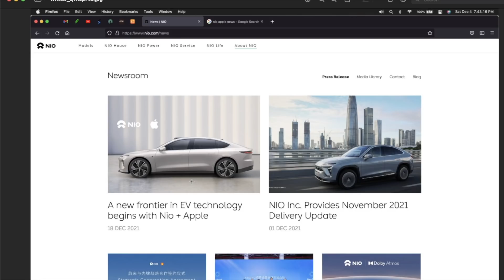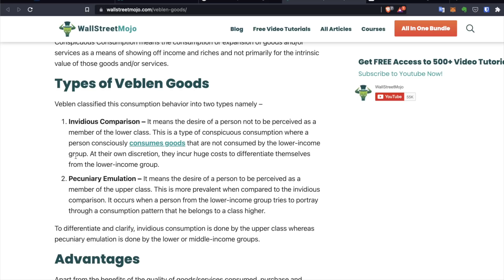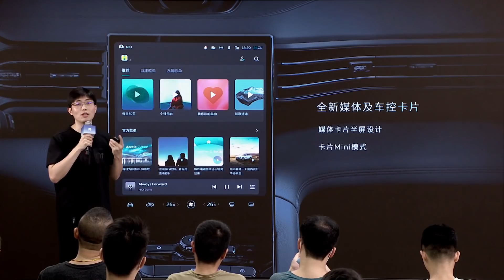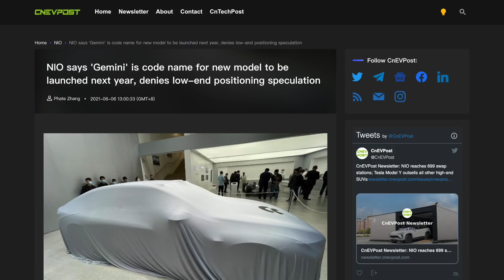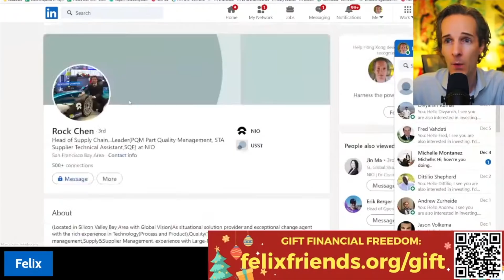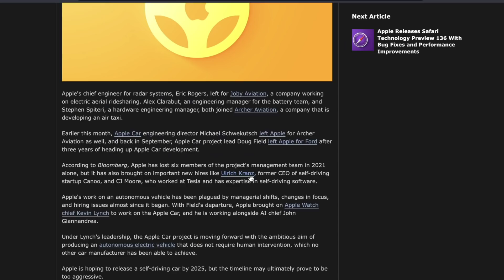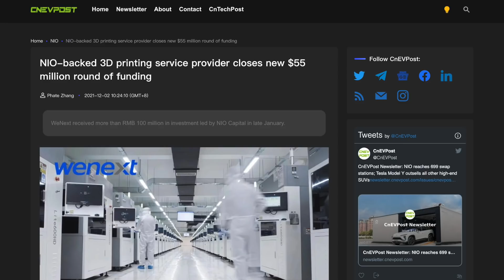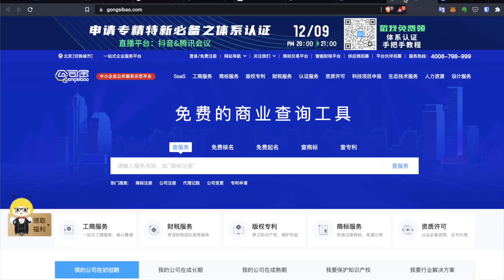👋🌍 Hello World 🍎🚘 NIO & The Apple Car?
What about the rumours around Apple and NIO and NIO Day?